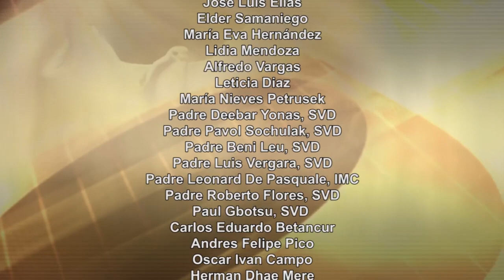Dios te Habla con Diácono Enrique Serrano; Tema el hoy: El discípulo no es mas que su maestro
A quien me reconozca delante de los hombres, yo también lo reconoceré ante mi Padre, que está en los cielos; pero al que me niegue delante de los hombres, yo también lo negaré ante mi Padre, que está en los cielos''.